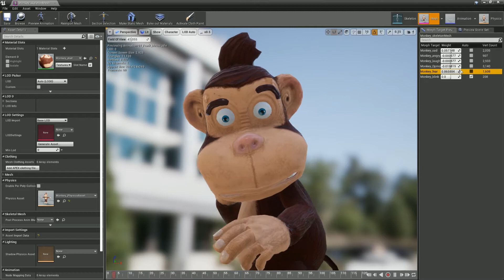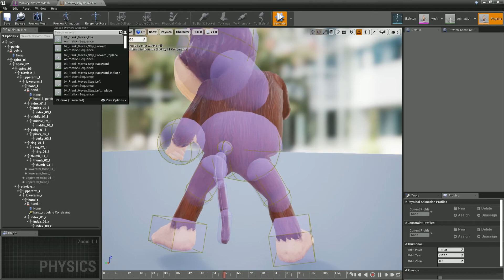Cartoons Animal Monkey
Cartoons Animals Pack 2 for Unreal Engine